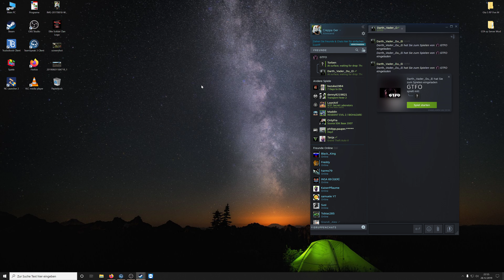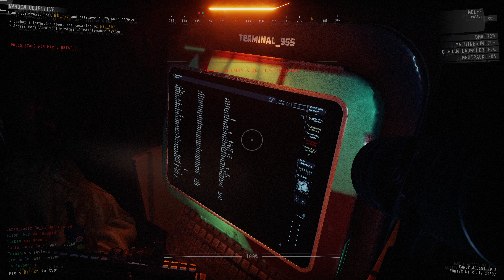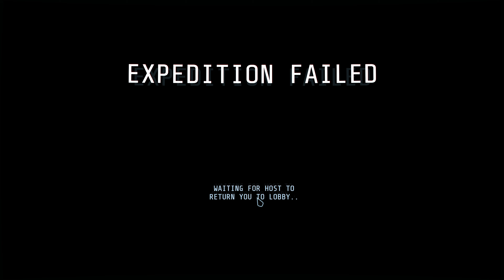GTFO Teil 1 FSK 18 ( 4K ULTRA HD )